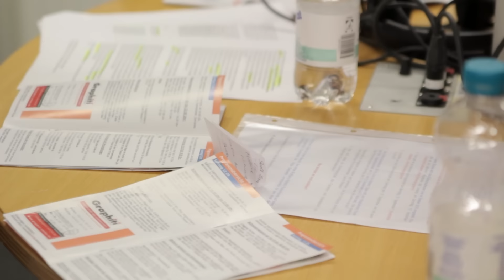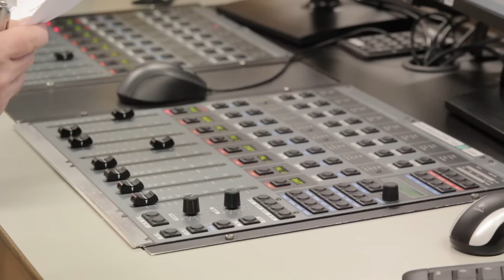Kult-Tour Special | Kult-Tour On Air | Radio Okerwelle Braunschweig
Dass wir als "Neue Medien" keinerlei Berührungsängste kennen,auch nicht zu den alten Medien, konnten wir neulich bei Radio Okerwelle unter Beweis stellen. Unsere neuen Medien haben wir dorthin gleich mitgebracht... hier also unser Film.

Mit Stefan von der Kufa und Nicy von der NeunRaumKunst haben wir dem Moderator Wolfgang Altstädt Rede und Antwort gestanden, über das diesjährige Kulturschaufenster.

Der Musiker Herr Stefan und die Band Bad Broncos waren auch dort, letztere haben uns am Ende alle zum Tanzen und Mitrocken gebracht. Cooles Ding, hat Spaß gemacht!

Außerdem bei Kult-Tour On Tour

Kult-Tour Der Stadtblog berichtet für euch über Aktuelles aus Kultur, Musik und Kunst in der Stadt Braunschweig

Stefanie Krause ist freie Videojournalistin und Bloggerin. Mit ihrem Blog „Kult-Tour Der Stadtblog“ ist sie mit ihrem kleinen Team in Braunschweig und Umgebung unterwegs und berichte mit in Wort, Bild und auch Video über die Dinge.
Außerdem produziert sie ebenfalls Videos für Auftraggeber mit ihrem Team von Mikrofilm Videoproduktion